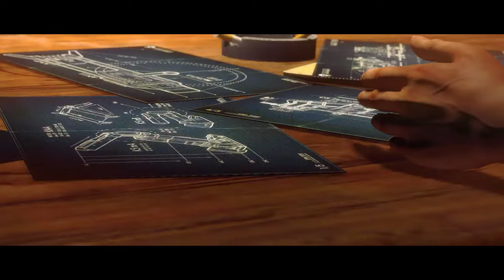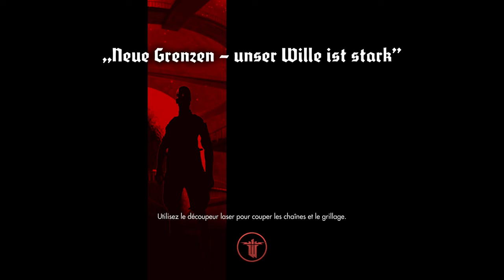#3 Wolfenstein The New Order UBER 4k60 PC ULTRA LETS PLAY